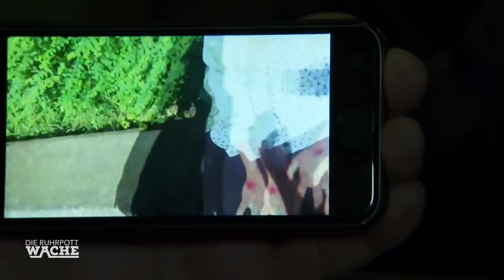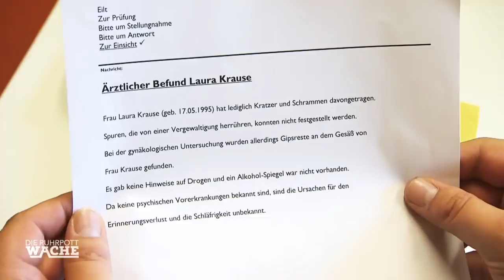Dumme Täter filmen ihre Tat: Belästigte Frauen in Angst | Die Ruhrpottwache | SAT.1 TV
Dummer Täter waren am Werk. Sie haben ihre Tat gefilmt und hinterließen belästigte Frauen in Angst.